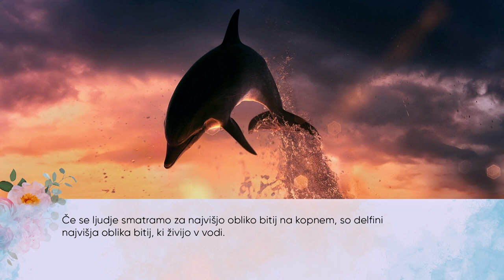Delfini in njihov namen obstoja; Marko Pogačnik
Na trenutno stanje v svetu lahko gledamo z dveh plati. Obstaja negativna pot, pot panike in strahu, ki napoveduje vedno večje katastrofe, propad ekolopkih sistemov in navsezadnje propad človeštva … Obstaja pa pozitivna pot, ki ni fantazija, ampak mogoča realnost, ki zahteva, da končno začnemo sodelovati in se povezovati z Gajo – za kar pa moramo usposobiti svoj večdimenzionalni srčni sistem za vzdrževanje notranjega miru, izkazovanje ljubečega odnosa do drugih bitij ter spodbujanje upoanja v človeški psihi. Naj se med procesom preobrazbe Zemlje pojavijo še tako dramatični trenutki, ne smemo biti nikoli panični, saj se proces in vse njegove sekvence odvijajo v ljubečem objemu božanske matere. Kje začeti in kaj storiti za lažji prehod skozi to turbulentno obdobje? Kako nam lahko pri tem pomagajo paralelni svetovi in elementarna bitja Gaje? Kako nam lahko pomagajo delfini, ki so v živalskem svetu vzporedni človeku?